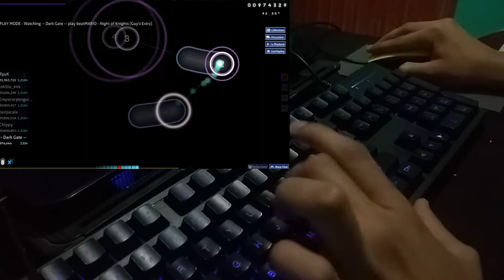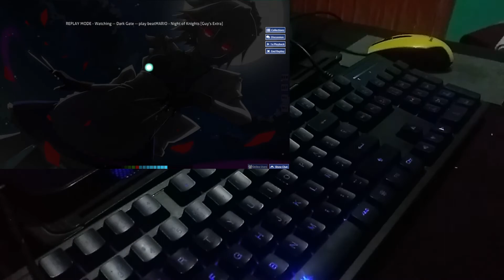beatMario - Night of Knights 5,54* Pass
Por fin, después de 2 videos e incontables intentos fuera de cámara, al fin, este mapa cayó, pudo haber sido mejor pero no siempre las cosas salen como uno quiere,